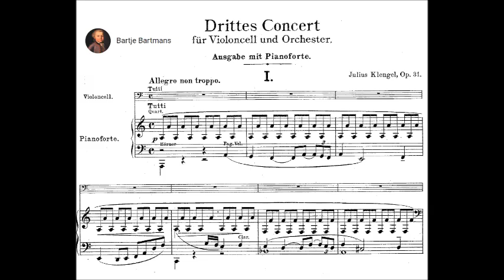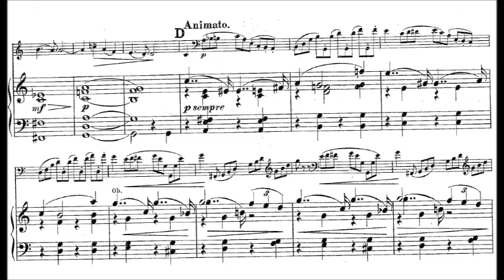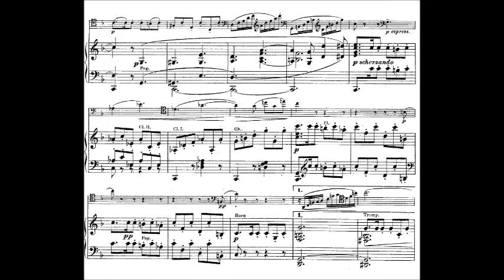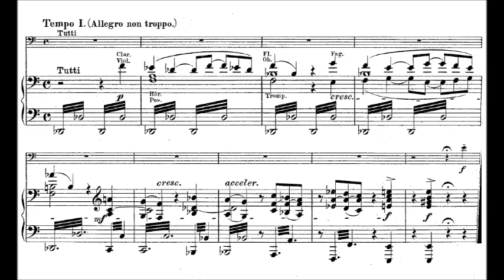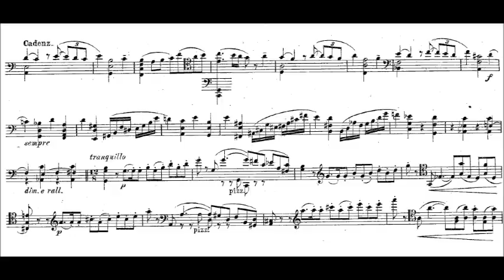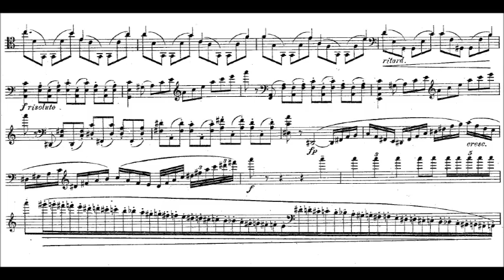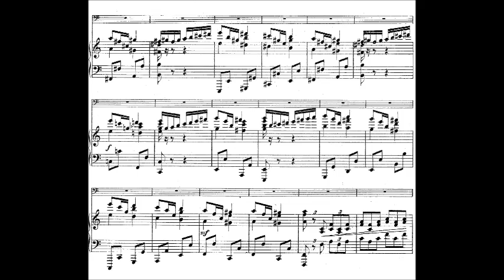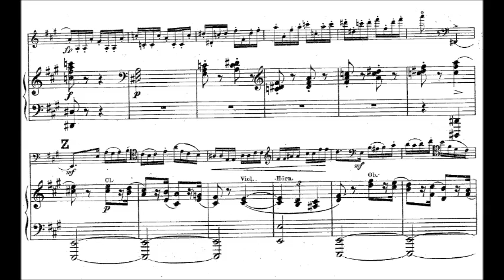Julius Klengel - Cello Concerto No. 3, Op. 31 (1895)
Julius Klengel (24 September 1859 – 27 October 1933) was a German cellist who is most famous for his études and solo pieces written for the instrument. He was the brother of Paul Klengel. A member of the Gewandhaus Orchestra at fifteen, he toured extensively throughout Europe as cellist and soloist of the Gewandhaus Quartet. His pupils include Guilhermina Suggia, Emanuel Feuermann, Gregor Piatigorsky and Alexandre Barjansky.

Cello Concerto No. 3 in A minor, Op. 31 (1895)

1. Allegro non troppo (0:00)
2. Intermezzo - Allegretto (7:57)
Kadenz (12:14)
3. Finale - Vivace (15:56)

Raphaela Gromes. cello, and Rundfunk-Sinfonieorchester Berlin conducted by Nicholas Carter

Klengel was born in Leipzig, and studied with Emil Hegar in his youth. His father was a lawyer and an amateur musician, and was friend of Mendelssohn. After his 15th birthday, Klengel joined the Leipzig Gewandhaus Orchestra where Klengel played first cello, and began touring in Europe and Russia. Klengel also became a soloist at that point, frequently giving solo performances.

Klengel rose to become principal cellist of the orchestra, aged 22, in 1881. There he remained for over four decades: to celebrate his fifty years of service, Wilhelm Furtwängler conducted a jubilee concert, in which Klengel played the cello part in a double concerto he composed for the occasion. During that time period, Klengel became professor at the Leipzig Conservatory, where he was briefly a member of Adolph Brodsky's string quartet, and began composing. He ultimately composed hundreds of pieces for the cello, including four violoncello concertos, two double cello concertos, cello quartets, a cello sonata, as well as numerous caprices, etudes and other technical pieces. Of his music, the two volumes of etudes ("Technical Studies") for cello remain in the repertory.

His students included Guilhermina Suggia, Hideo Saito, Emanuel Feuermann, Paul Grümmer, William Pleeth, and Gregor Piatigorsky. He died in October 1933 in his hometown of Leipzig.